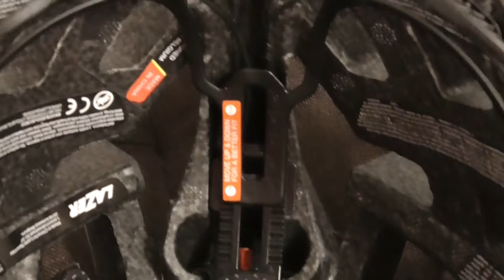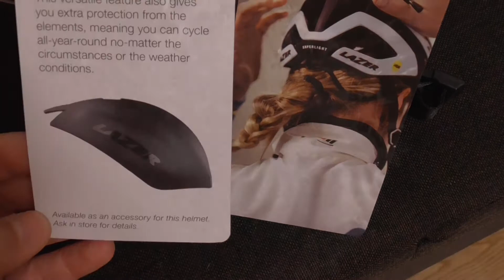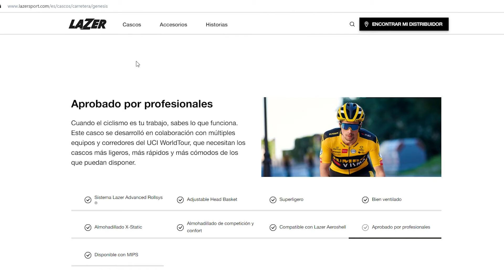Casco Lazer Genesis | El casco de Primož Roglič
Aquí traigo el casco más ligero de Lazer, el Genesis. Uno de los cascos utilizados por el equipo UCI World Tour, Jumbo Visma, con Primož Roglič de jefe de filas.